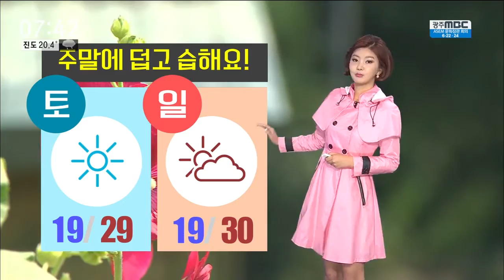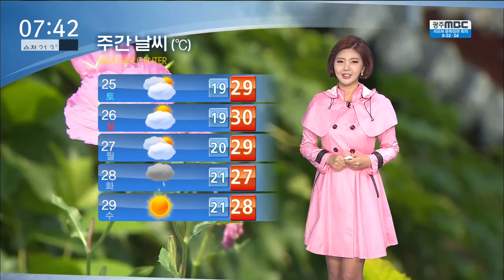[뉴스투데이]날씨